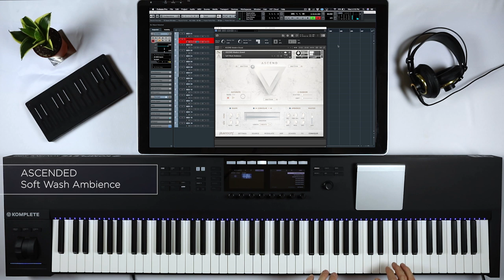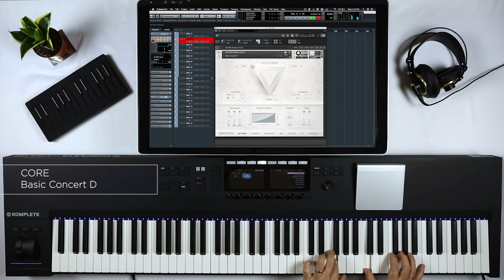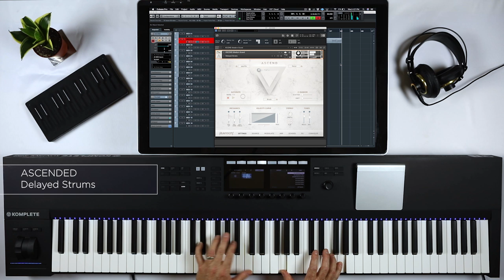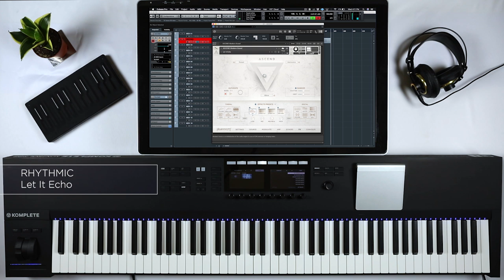ASCEND: Modern Grand - Preset Playthrough | Heavyocity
Check out some of our favorite presets from our all-new grand piano VI, ASCEND: Modern Grand. Delivering a deeply-sampled Concert D, along with a number of prepared performances, ASCEND is a new breed of cinematic piano. Your score may never be the same.

Video Contents:
0:00 -- Introducing ASCEND: Modern Grand
0:11 -- “Soft Wash Ambience”
0:33 -- Concert D
1:17 -- Ascended Presets
2:48 -- “Let It Echo”
3:13 -- “Subdued Ostinato”
3:48 -- ASCEND Now Available
3:52 -- Subscribe!